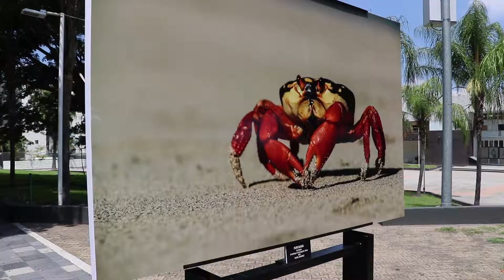Gobernador entrega rehabilitación de museo y biblioteca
+Además inauguró una exposición escultórica de las Figuras del Zodiaco y una exposición fotográfica

El gobernador José Ignacio Peralta Sánchez realizó un recorrido y entregó mejoras al complejo de Casa de la Cultura de Colima, las cuales forman parte de una política pública destinada a engrandecer al Estado para reconocer la historia y la cultura, así como mejorar la calidad de vida de la sociedad colimense.

En la biblioteca “Rafaela Suárez”, el titular del Ejecutivo invitó a las y los colimenses, así como a los turistas a visitar estos espacios para que los utilicen y lo disfruten en familia, ya que es parte de una transformación de la Calzada Galván, que mejora la calidad de vida y reconstruye el tejido social.

“Nos hace sentir muy orgullosos, por eso lo presumimos a todos los que nos visitan, es un gran lugar que ya es parte de una transformación”, puntualizó el gobernador.

Peralta Sánchez explicó que se realizó la rehabilitación de las esculturas del Zodiaco, de la biblioteca pública “Rafaela Suárez” y del Museo de las Culturas de  Occidente “María Ahumada de Gómez”, así como trabajos de museografía, con una inversión de más de 6 millones de pesos.

Además se exhibe la muestra  fotográfica de los artistas: Massiel Hernández, Fernando Chávez y Rafael Cruz.